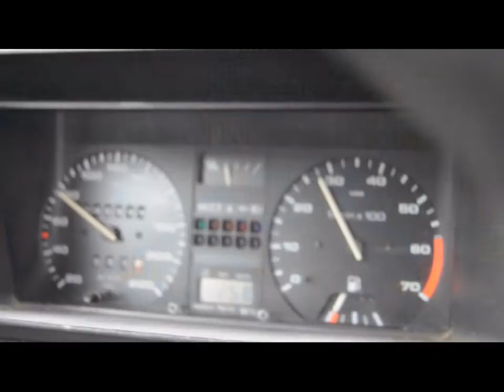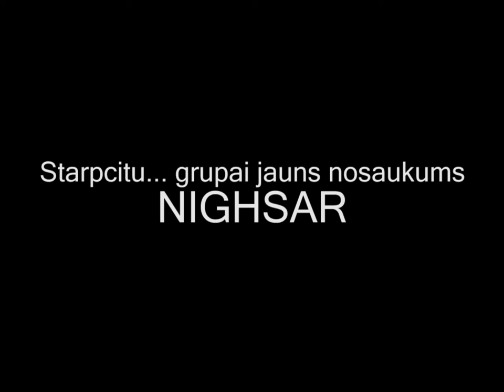RnR roadtrip.mpg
Filmed with Nikon D90 and pstprocessed on adobe premiere pro Cs3

We went to play in club Rock'n'Riga and our rented car's key died... it was damned day :D